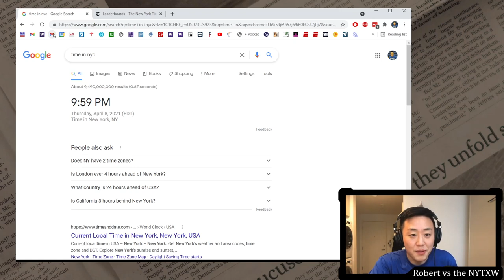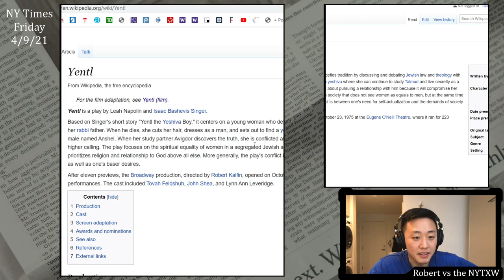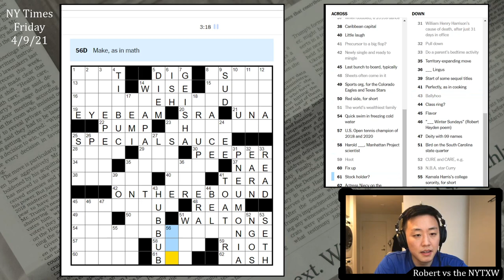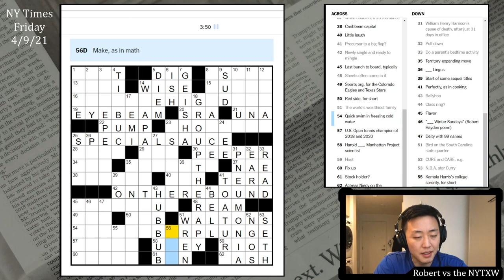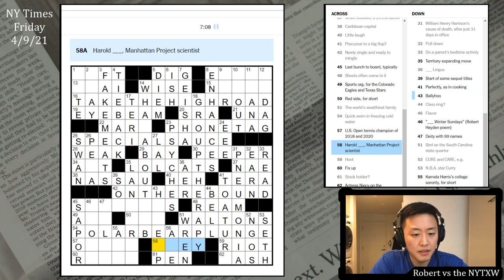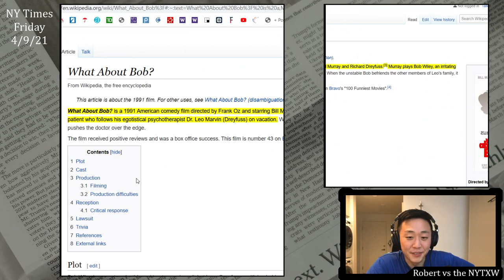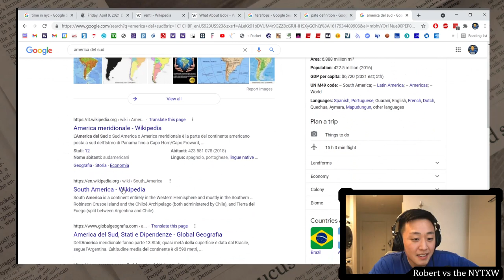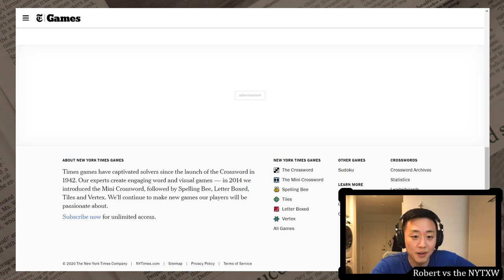Sparkling long fills [0:16/8:49] || Fri 4/9/21 New York Times Crossword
0:00 - Intro
1:59 - Mini puzzle
3:31 - Daily puzzle (by Jamey Smith)
12:20 - Commentary

New York Times Crossword, Friday 4/9/21:
Really flashy long fills today, which is exactly what I'm looking for on a Friday. TAKETHEHIGHROAD, SPECIALSAUCE, PHONETAG, ONTHEREBOUND, POLARBEARPLUNGE, and GROUPTHERAPY all really sparkled. Wasn't familiar with WHATABOUTBOB, but I was a baby when that film came out.

Some tricky cluing like for TERA (Precursor to a big flop?), PEN (Stock holder?), GEISHA (Performer with a single fan?). The clue for ARE (Make as in math) was a little tough, especially crossing UREY. I guess like "two and two are four". Some definite crossword glue in here (LAL, EEE, AER, ALAI, SRA, AHL) but I think it was worth it for the long fills.

16s on the Mini and 8m49s on the daily puzzle.